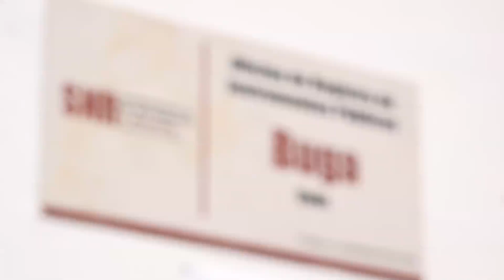Pan-American Sambo Championships 2017 in Buga, Colombia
Directed by Hakim Djejouat
- FIAS official web-site / официальный сайт ФИАС
- oficial FIAS page on Facebook / официальная страница ФИАС в Фейсбук
- oficial FIAS page on Twitter / официальная страница ФИАС в Twitter
- oficial FIAS YouTube Chanel / официальный канал ФИАС на YouTube